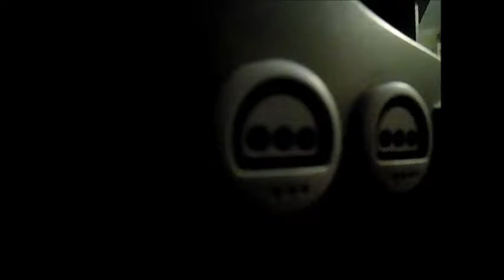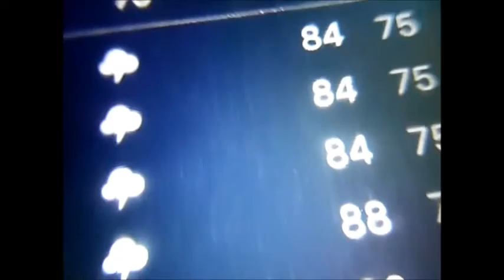My Movie 1290